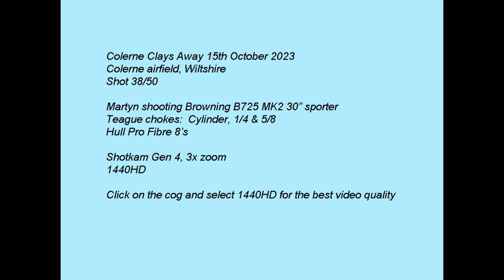Browning B725 MK2 Shotkam clays Colerne ClaysAway 15th October 2023 Shotkam Clay pigeons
Watch in 1440HD for the best video quality, use the cog to select 1440HD. Martyn shooting 38/50 clays at ClaysAway Colerne. B725 sporter MK2 Teague chokes, Hull Pro Fibre 8's cartridges.

Gun: Browning B725 MK2 30" sporter
Chokes used at this shoot: Teague: cylinder, 1/4 & 5/8
Cartridges: Hull Pro Fibre 8's